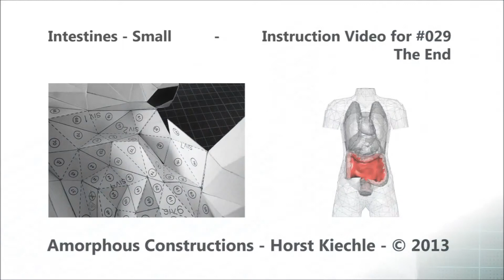Intestines - Large - Step #029 Instruction Video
This video clip shows labels '72' to '81' of step #029 for assembling the 'Small Intestines'.  The full set of instructions is at: